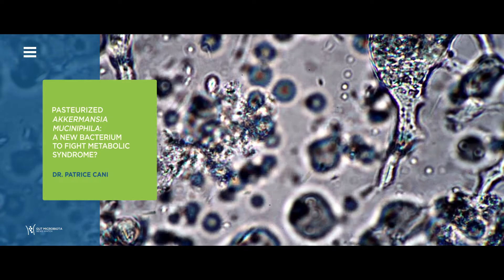Pasteurized Akkermansia muciniphila: a new bacterium to fight metabolic syndrome?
As part of the GMFH 10th anniversary interview series, we met Prof. Patrice D. Cani from UC Louvain (Belgium) to find out more about the history behind the use of A. muciniphila. Check out the interview to learn more about the early days of Akkermansia research.